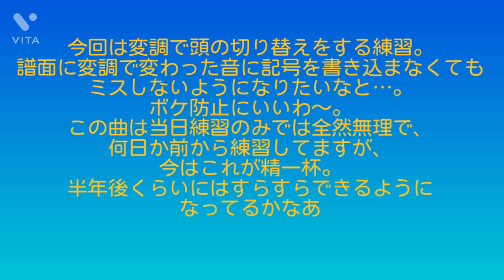Butterfly 木村カエラ フルート練習記録2021.7.5 96日目 変調の練習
頭で切り替えできるように…。